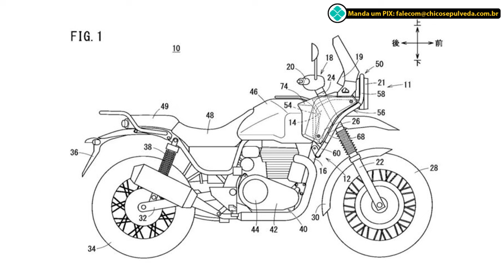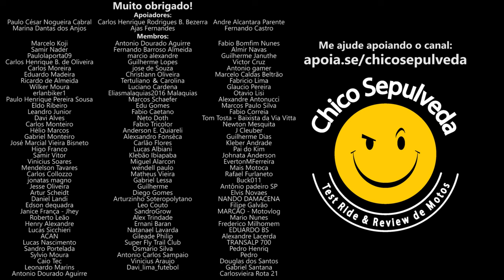Honda copiando Royal Enfield - Honda CB350 no Brasil?